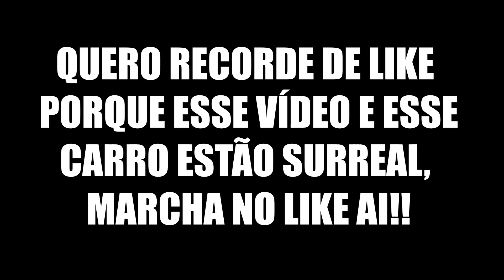BRASILIA FICOU PRONTA | SUSPENSÃO A AR | VEJA A REAÇÃO DO MEU PAI